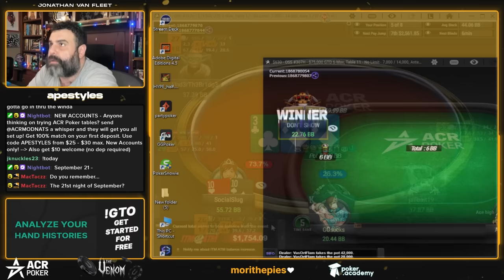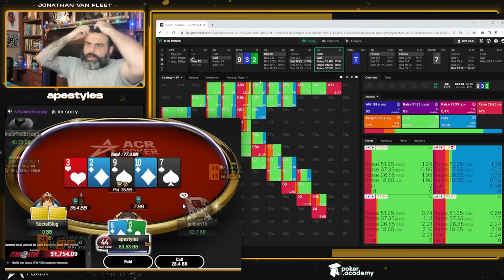Hero Calling a TILTED Player with Nothing?! $630 Final Table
Everyone knows the feeling of buckling in their seatbelt and hero calling some tilted maniac at the poker table. See if my hero called paid off on this WILD final table.

Americas Cardroom Team Pro, BBZ Poker coach, and online tournament poker player with over $4,000,000 in poker tournament profit.

If you want to learn how to start winning at poker head over check out the Apestyles Webinar Bundle, and start learning the fundamentals of winning poker tournament strategy. The Apestyles Webinar Bundle has over 11 hours of content showing you how to win poker tournaments from the early stages through to the final table.